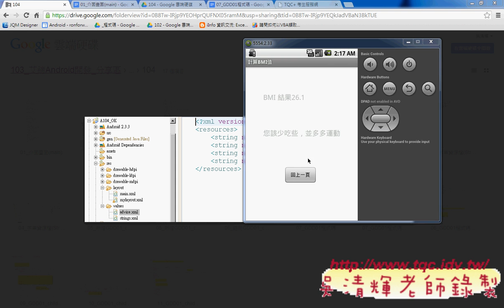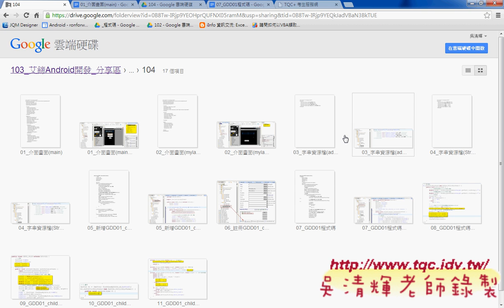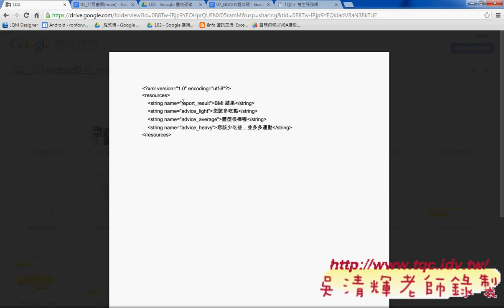03 如何建立所需要的字串資源檔Android實務 吳老師1